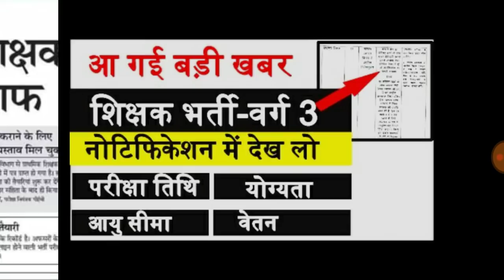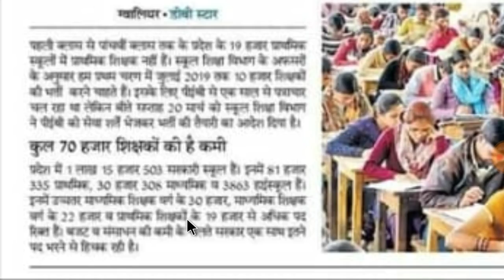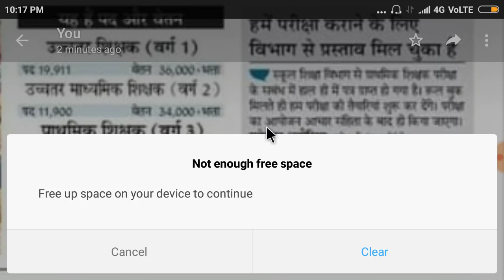शिक्षक भर्ती वर्ग (3) की सम्पूर्ण जानकारी- वेतनमान- EXAM DATE‌- योग्यता- पदों की संख्या आदि सभी जानक